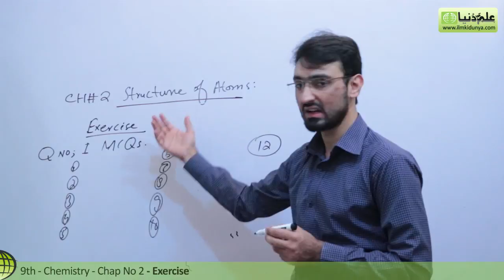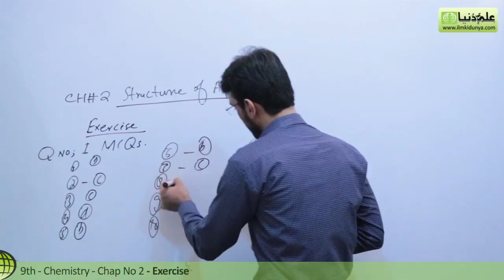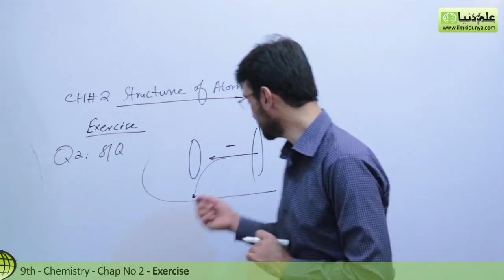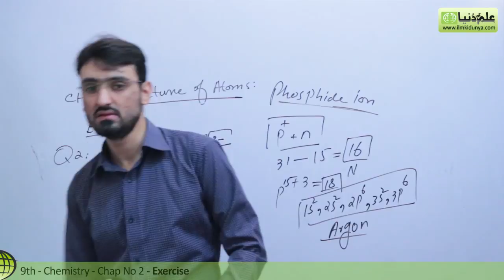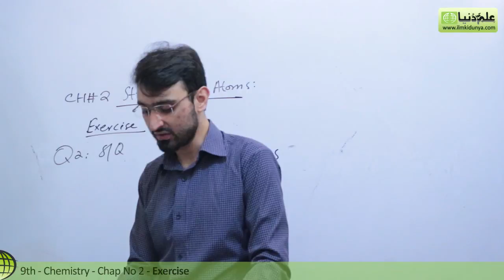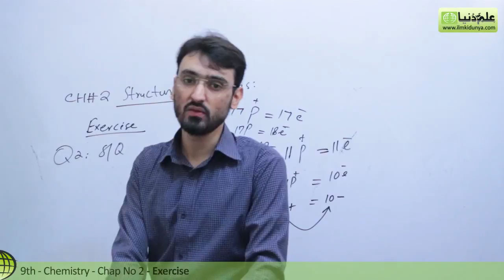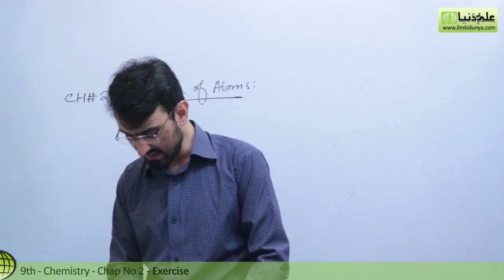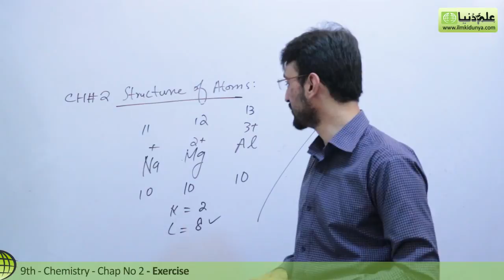Matric part 1 Chemistry, Chemistry Ch no 2 Exercise - Ch 2 Structure of an Atom - 9th Class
ilmkidunya.com has brought to you Lecture of Sibghat Ullah on "9th Class Chemistry Chapter 2 Structure of an Atom.

Topic Chemistry Chapter no 2 Exercise".

In this video follwoing sub topics have been taught:

- MCQ's
- Short question Answer
- Long Question Answer